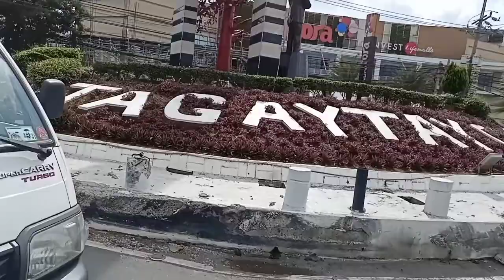Malamig Parin mag Rides sa TAGAYTAY ||ABLING SMALL TV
tara guys roadtrip tayo malamig parin sa tagaytay